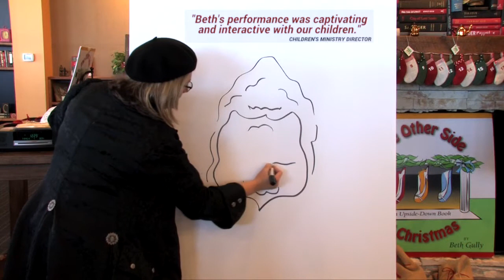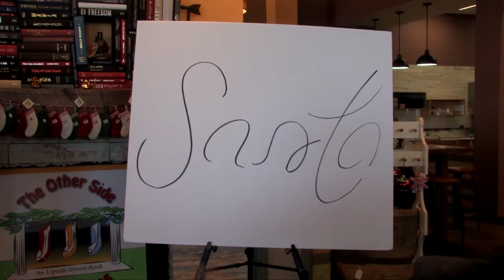Other Side of Christmas PROMO.Schools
Captivating artist/illustrator Beth Gully performs a LIVE drawing that flips over. Blending the traditional holiday activities with the story of the birth of Jesus, this book will bring 'oohs' and 'ahhhs' from the viewers. A must-see holiday tradition for every child and . .